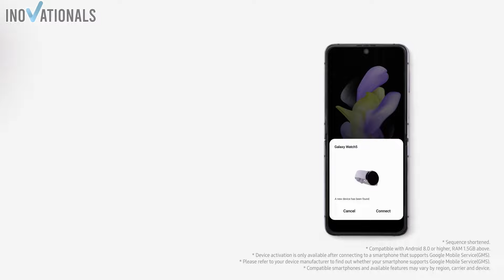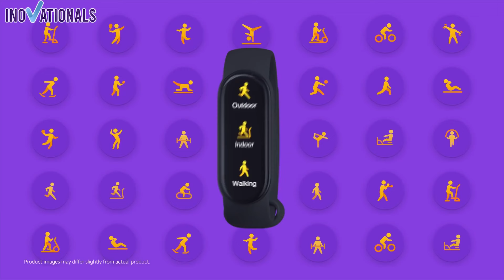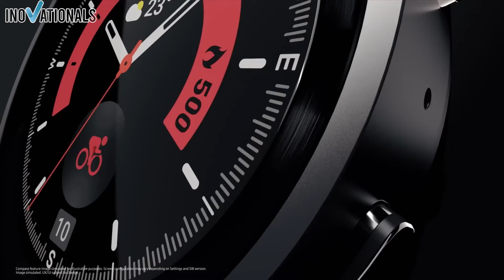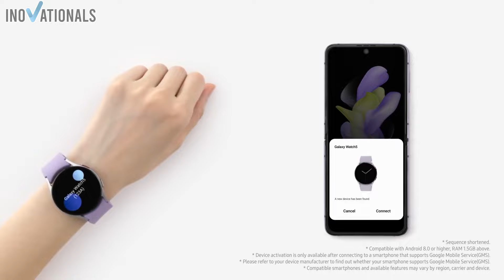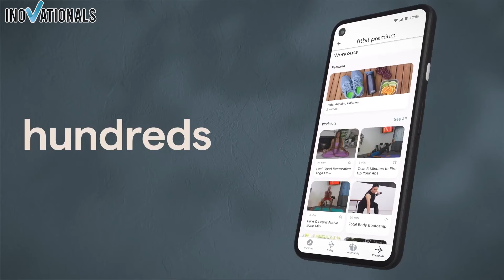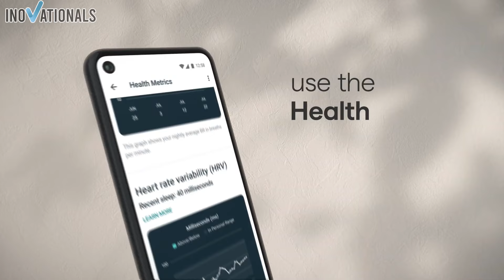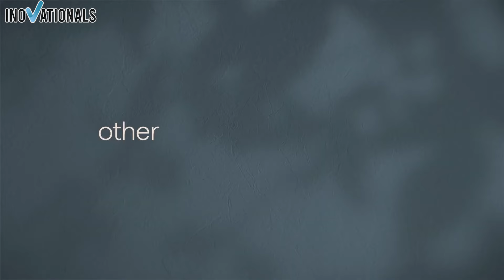BESTER FITNESS TRACKER 2024 🥇 Beste und günstige Smartwatch kaufen!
BESTER FITNESS TRACKER 2024 Fitness Tracker Test und Smartwatch Vergleich in dem wir dir zeigen welchen Fitness Tracker , Android Smart Watch du kaufen solltest.

► Wenn dir das Video gefallen hat dann lasse ein Like und ein Abo da!

00:00 Fitness Tracker Vergleich Einleitung
00:51 Worauf beim Fitness Tracker kauf achten?
02:20 Samsung Galaxy Fit2
03:56 Xiaomi Mi Smart Band
06:01 Samsung Galaxy Watch 5 Pro
08:04 Fitbit Charge 5
10:14 Polar Ignite 3
12:15 Fazit

1. Like das Video!

2. Teile das Video auf Social Media oder mit deinen Freunden!

Diese Sind mit dem ★ Symbol gekennzeichnet. Das bedeutet: Solltest du diesen Link benutzen und anschließend ein Produkt kaufen, werden wir gegebenenfalls durch eine Provision am Umsatz beteiligt. Für dich fallen dadurch keine zusätzlichen Kosten an.

Wenn du das liest schreib Vergleich Review Test :D